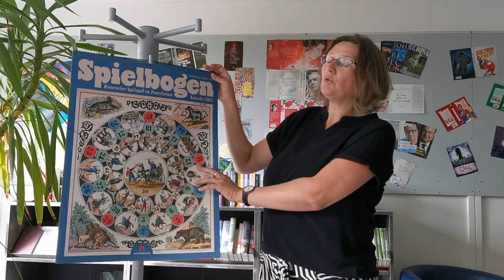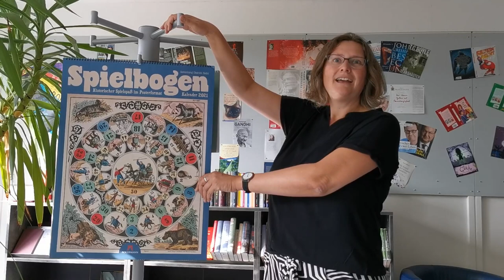Kalenderpreis 2020: Bester Nutzwert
Der Kalenderpreis des Deutschen Buchhandels in der Kategorie Bester Nutzwert geht 2020 an den Spielbogen Kalender: Historischer Spielspaß aus dem Ackermann Kunstverlag.